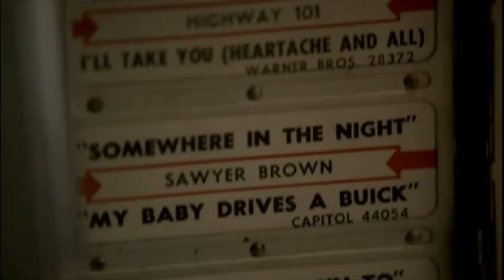The Sopranos - The Last Supper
In the comments below there is Pinned comment with a timestamped breakdown of this scene.

"I Dream of Jeannie Cusamano"